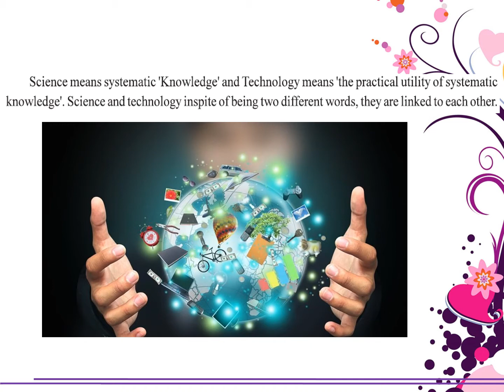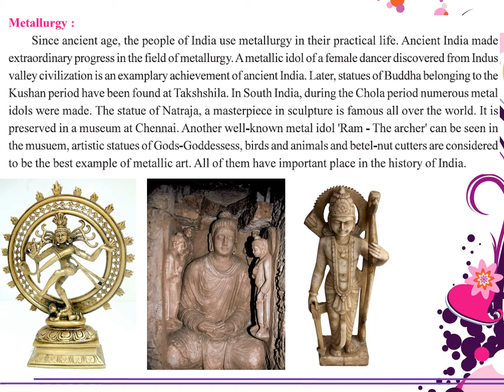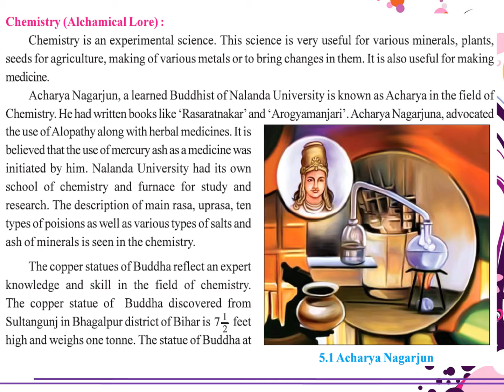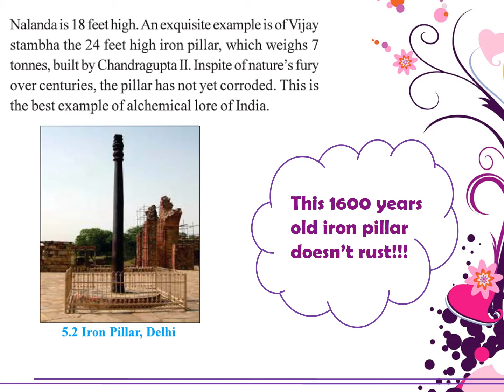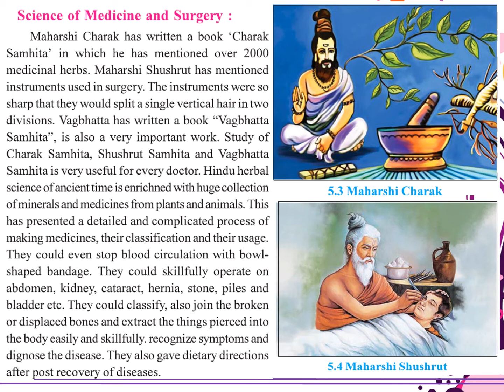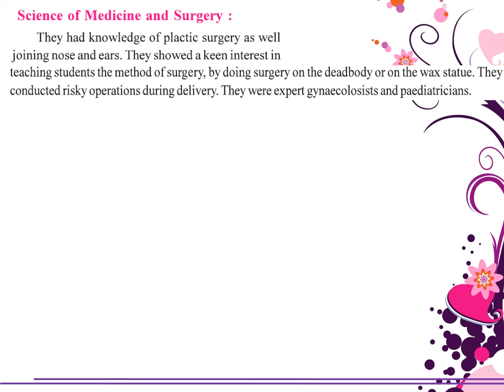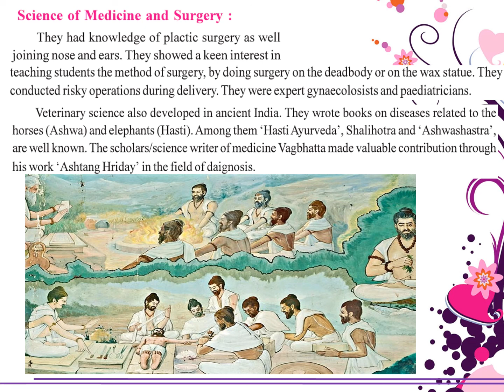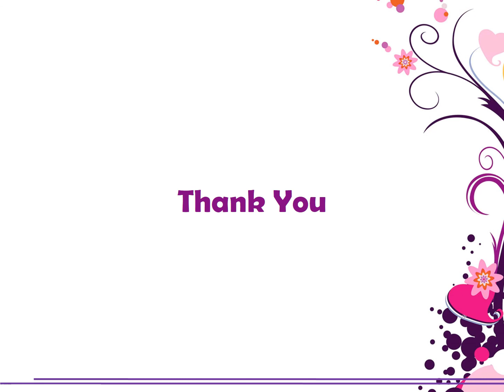Class X Social Chp 5 (Part 1)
India's Heritage of Science and Technology